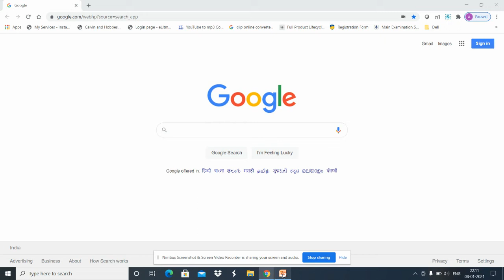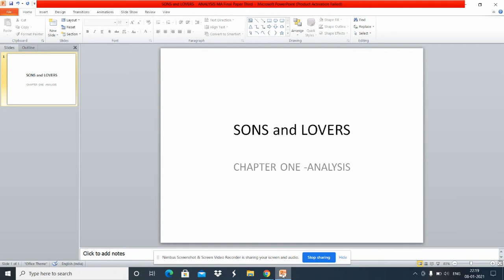SONS and LOVERSCHAPTER ONE ANALYSIS MA Final Paper Third